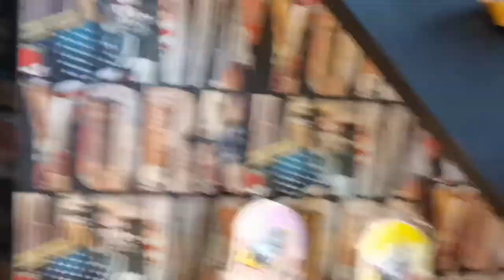MORNING BIKING AT SEASIDE CORNICHE | JEDDAH-KSA | JHAM SARIP